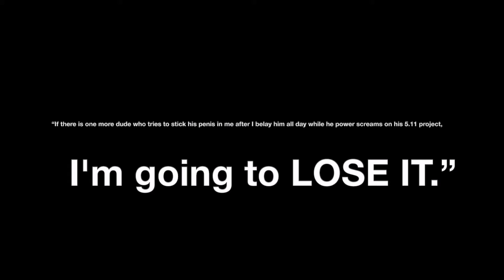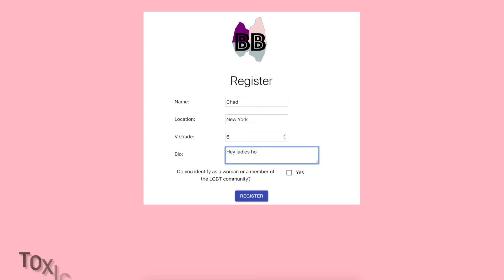[TechTogether Boston Hackathon Demo] Boulder Buddies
TechTogether Boston 2021 hackathon demo for Boulder Buddies!!

Boulder Buddies is a web application for women and LGTBQ+ people to register your location with a simple name and biography with V grade climbing level to match skill with other people in your area. This prototype of Boulder Buddies is a step in the direction of weaving a closer community of physically active friends in your area! We hope to continue developing this project for our own and many other people's needs.

Project Manager: Lucille Newman
Developers: Lucille Newman, Taniya Shaffer, Dona Ganzorig